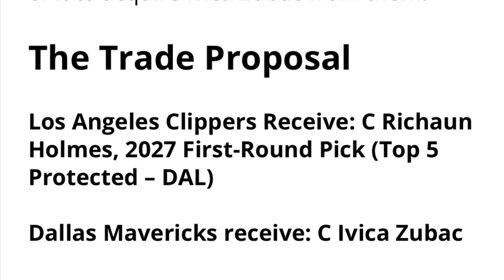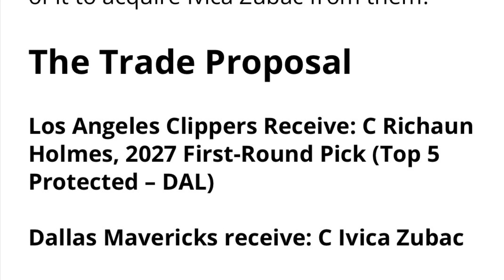Are the Clippers trying to secretly get rid of Zubac?